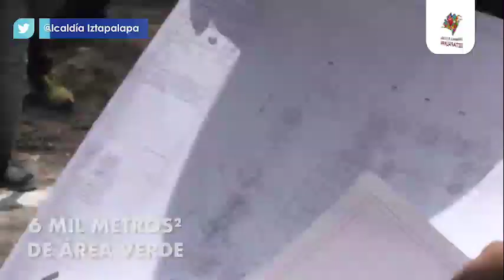RECORRIDO UTOPÍA. PUEBLO SAN SEBASTIÁN TECOLOXTITLÁN